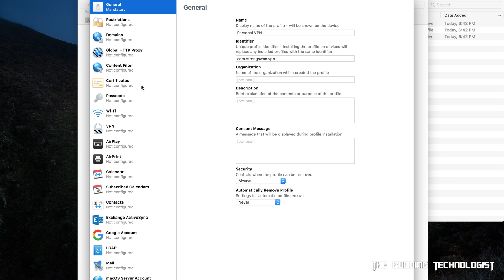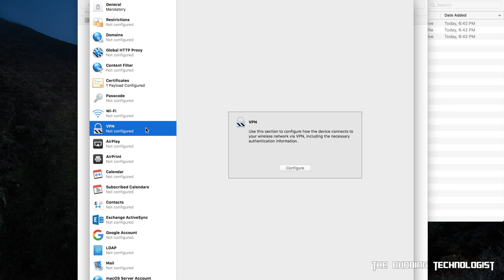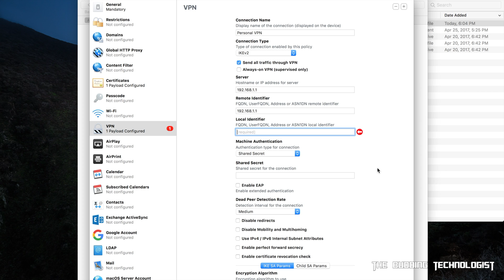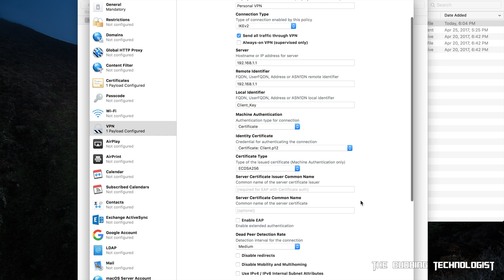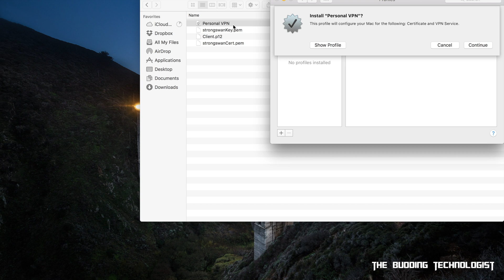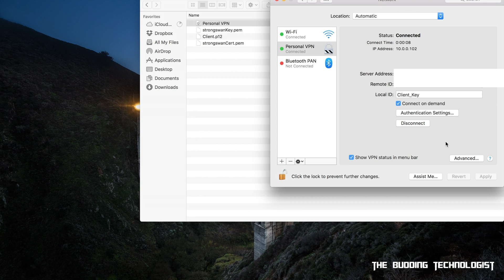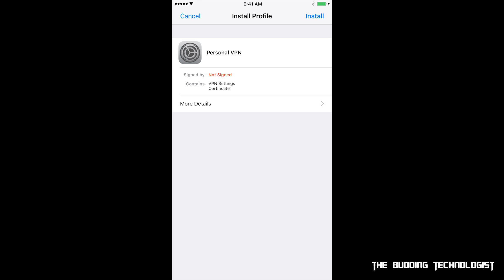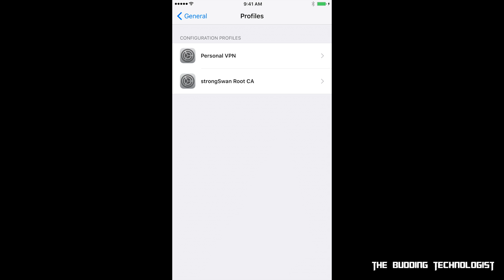How-to - Setup IKEv2 VPN for Apple Devices (Pt. 2)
A brief guide on how to setup an IKEv2 VPN Config File for Apple Devices